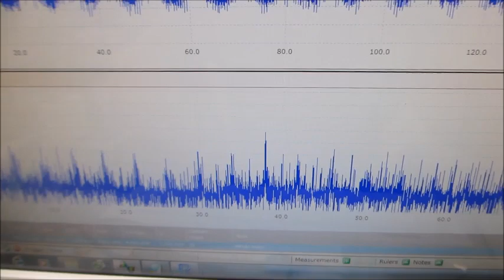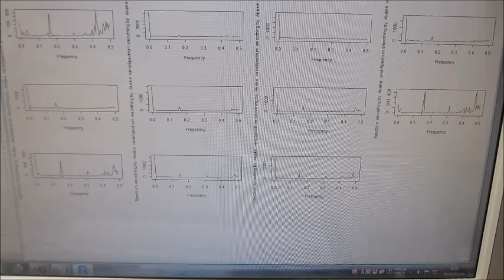超音波プローブの表面弾性波を利用した、超音波制御実験ーー音圧測定解析に基づいた、超音波のダイナミック制御技術開発ーー（超音波システム研究所）